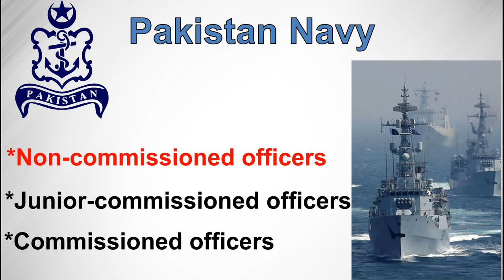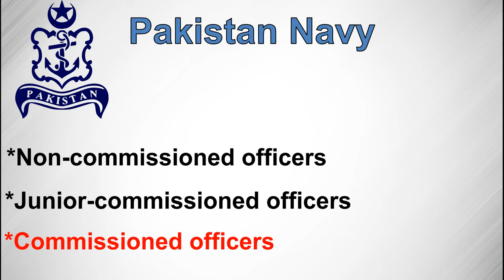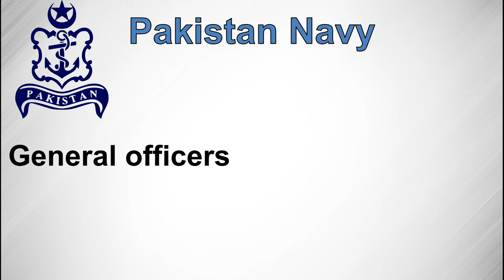Pakistan Navy Officers Ranks And Salary | Pakistan Navy Insignia And Salary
Assalam o Alikum Friends I'm HAMZA. in this amazing video i will tell you about pakistan navy officers ranks insignia and salary so i hope you enjoy this amazing video please hit subscribe button to get latest videos :)